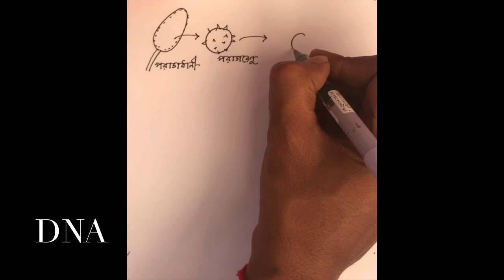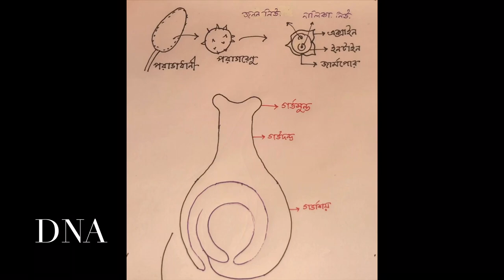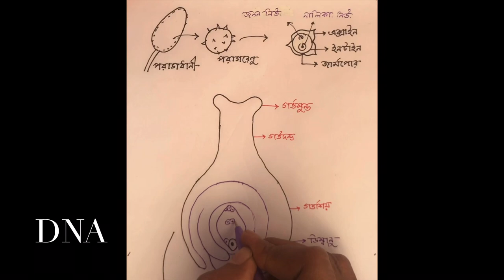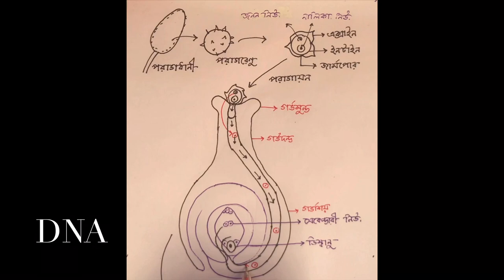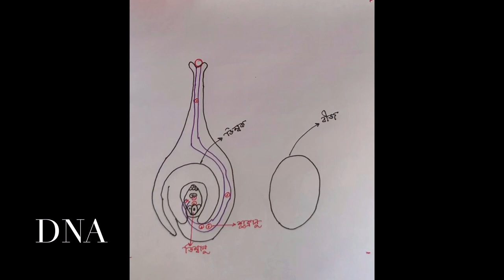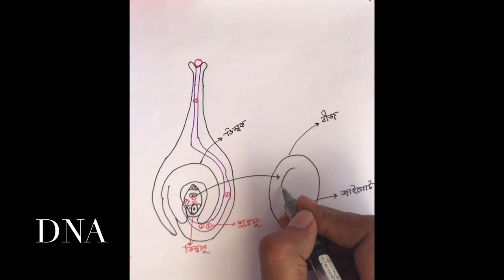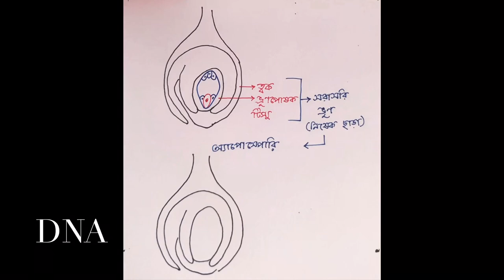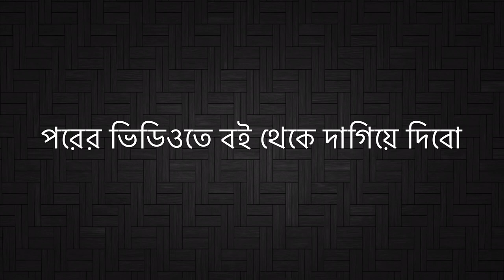উদ্ভিদের প্রজনন ( Part 2)